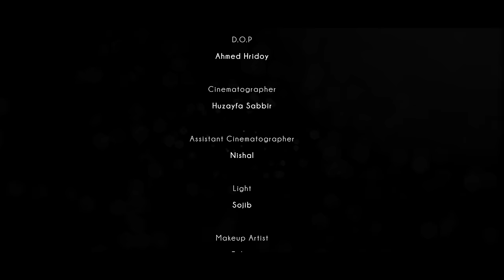শালী আমার ক্রাশ খাইছে | Disha Moni | Bangla Natok | New Bangla Natok 2023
শালী আমার ক্রাশ খাইছে | Disha Moni | Jim Rashid | Moumita Biswas Mooney | Shali Amar Crush khayche | Bangla natok | New natok | Bangla natok 2023 |
বাংলা নাটক | Khairul Bashar, Suchona Sikder, Rakibul Islam Shourov.

Story : Noor Islam Alif
Direction : Ahmed Hridoy

Dop: Huzayfa Sabbir
Light : Sojib
Edit-Colour-Title: Md. Anayet Hossain
Poster Design: Dipankar
Makeup Artist: Fahim
Production Manager: No
Creative Adviser : Xahidul Islam

Production: Rup'S Multimedia

This content is a Copyright protected content of Rup'S Multimedia. If someone try to violate the copyright,leagal action will be taken against those !!!